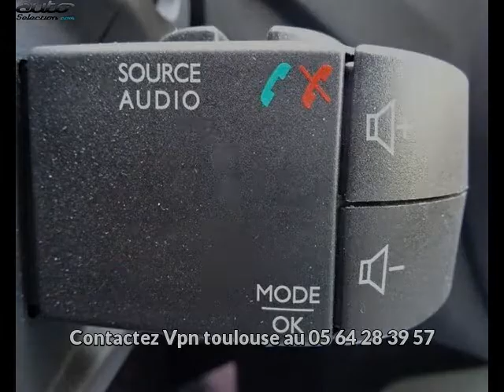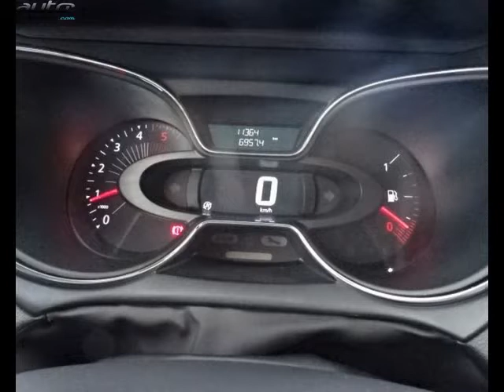Renault captur occasion visible à Labège présentée par Vpn toulouse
Cette Renault captur occasion disponible à Labège dans le 31 est mise en vente par Vpn toulouse - 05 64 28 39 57 - tous les détails sont